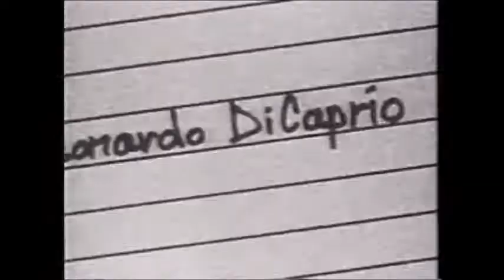Mark Wahlberg - CH 5 News - Basketball Diaries 4/13/95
Thanks to my Friend Jen for the VHS Loans